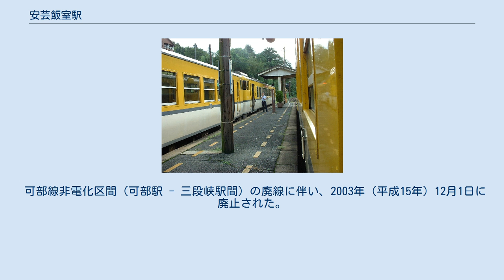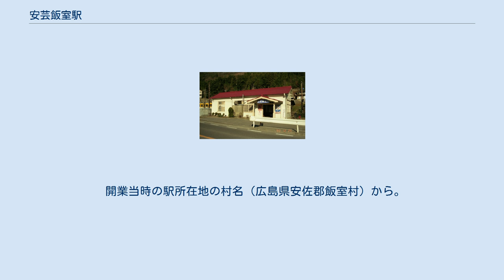安芸飯室駅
安芸飯室駅で行き違う列車（2003年8月） 安芸飯室駅（あきいむろえき）は、広島県広島市安佐北区安佐町飯室に存在した西日本旅客鉄道（JR西日本）可部線の駅（廃駅）である。
 可部線非電化区間（可部駅 - 三段峡駅間）の廃線に伴い、2003年（平成15年）12月1日に廃止された。
 1面2線の島式ホームと1線の側線（行き止まりの留置線）を持つ地上駅であった。
区間廃線前の晩年には、可部駅 - 三段峡駅間で列車交換が可能な駅は加計駅と当駅の2駅のみであった。
 晩年は無人駅であったが、平屋建ての駅舎がホームの南側にあった。
駅舎とホームは下り線を渡る通路で結ばれ、通路はホームの東側に繋がっていた。
 以下の情報は、『広島市統計書』『広島市勢要覧』に基づいたデータである。
 乗車数グラフ 駅前を国道191号が通り、駅舎との間には駅前広場があった。
国道191号のすぐ南側には太田川が流れている。
 駅前にある長沢橋（広島市道）と駅の少し西側にある長沢大橋（広島市道）で太田川の対岸にある広島市安佐北区安佐町久地に渡ることができる。
駅から東に行くと広島市安佐北区役所安佐出張所（旧安佐町役場）や広島市消防局安佐北消防署安佐出張所、安佐町商工会がある。
安芸飯室駅は安佐町の代表駅だったことがこのことから伺える。
 開業当時の駅所在地の村名（広島県安佐郡飯室村）から。
 廃駅になった後、駅舎は広島市の管理下で10年間放置されていた。
地元住民が活用したいと申し出て、クラウドファンディングで集めた資金により住民が補修工事をして、地場産品の直売所を併設したカフェ「ROMUI」（ロムイ）として2015年にオープンした。
廃線区間のレールは撤去が進められたが旧安芸飯室駅周辺は残され、ホームも一部保存された。
店内には時刻表、駅員の制服、鉄道信号のスイッチが保存されている。
営業は金曜日～日曜日。
美術展などイベントも開催している。